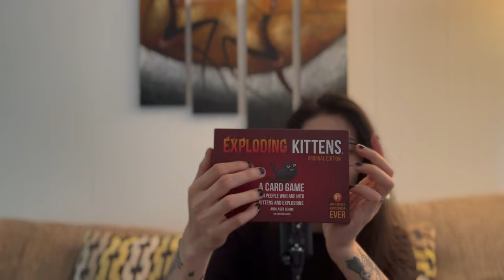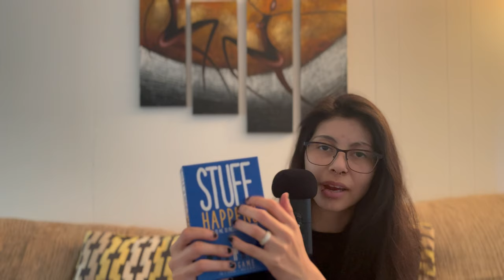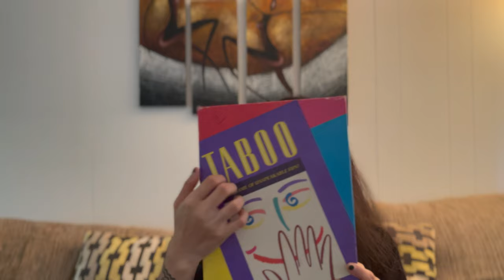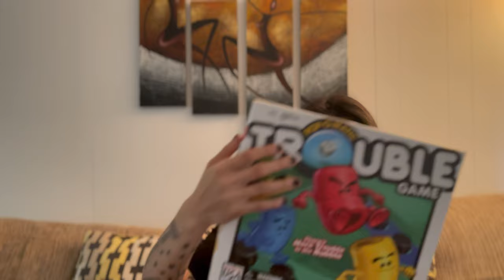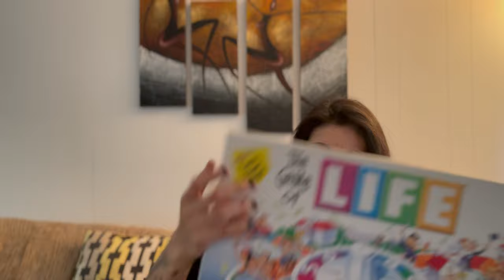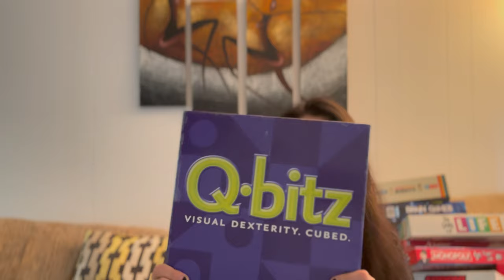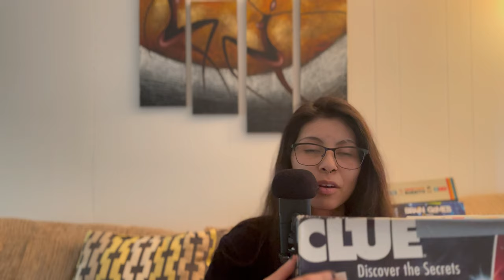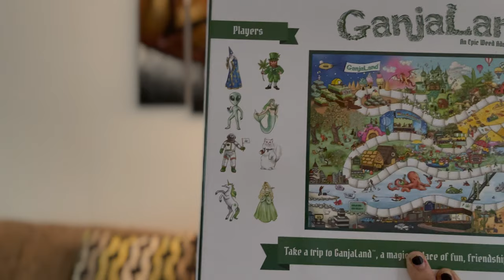ASMR | Our Board Game Collection ♟️🧩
thanks for chillin with me :D

see ya around, lil bean